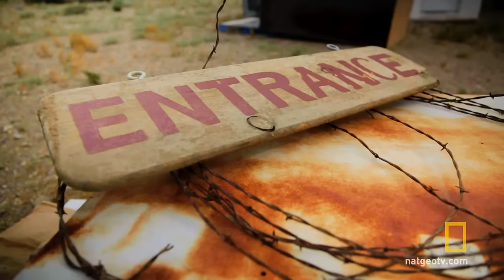Darkness Falls on Terlingua | Badlands, Texas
Sheriff Ronny Dodson oversees thousands of miles encompassing several off-the-grid communities. Sheriff Dodson discusses the dark times that have befell Terlingua recently and the shadowy figure it casts on the ghost town's future.